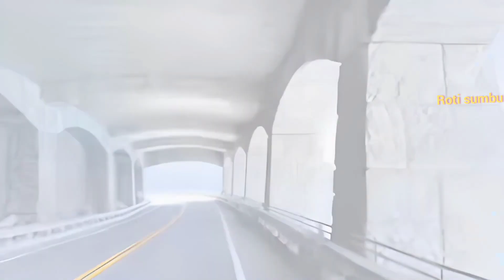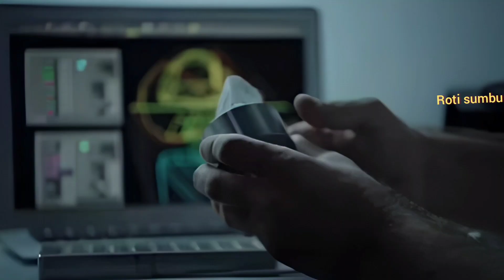pemula harus tau ini ~ perbedaan batu sintetik dan batu obsidian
kali ini roti sumbu akan sedikit berbagi tentang perbedaan batu sintetik dan batu obsidian.